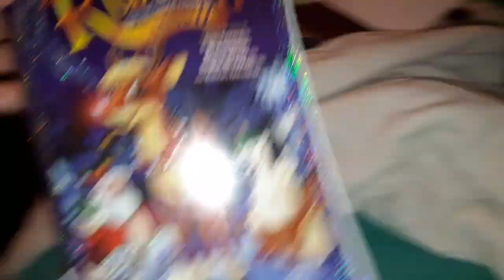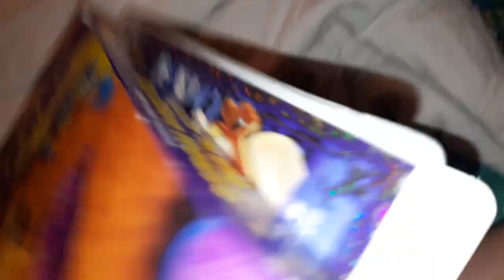VHS update for 6/10/19